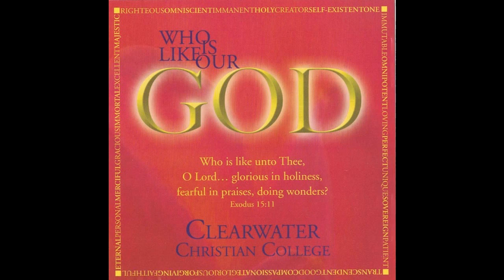Clearwater Christian College Ensembles - Who is Like Our God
01. Holy God
02. Glory To Thy Name, Most Holy
03. O Christ The Same
04. Known To You
05. O For A Thousand Tongues
06. You Are God
07. Exalted Redeemer
08. He Is Lord Of All
09. I Know In Whom I Have Believed
10. My Savior's Love
11. O The Deep, Deep Love Of Jesus
12. Cast Thy Burden Upon The Lord
13. My Redeemer
14. The Lily Of The Valley
15. Almighty Father
16. Sov'reign Lord, Creator, Righteous One